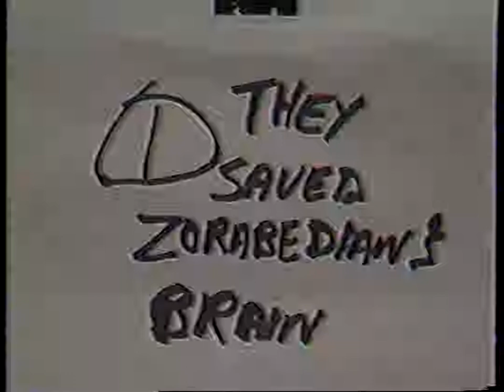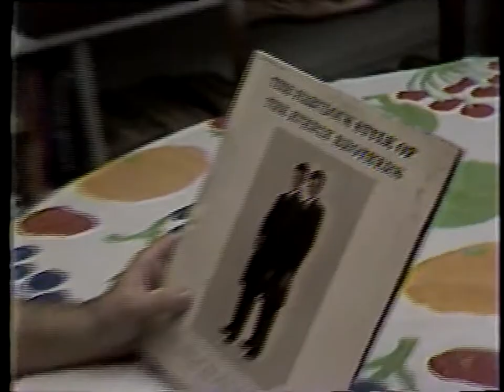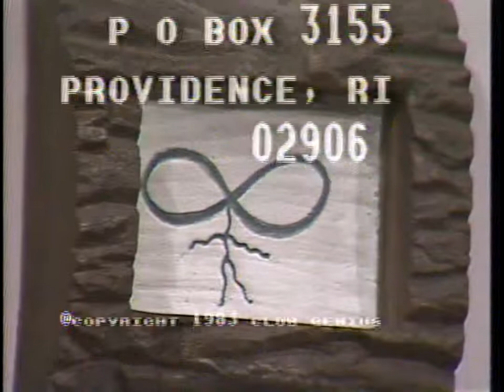Club Genius 19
Chip Calls In, Hercules, Michael Grando, Sandor BODO, Tom Sings